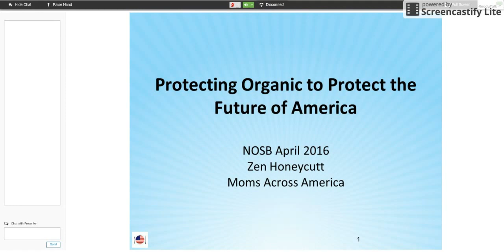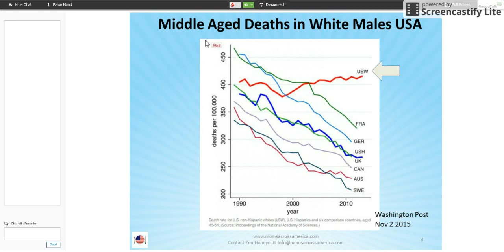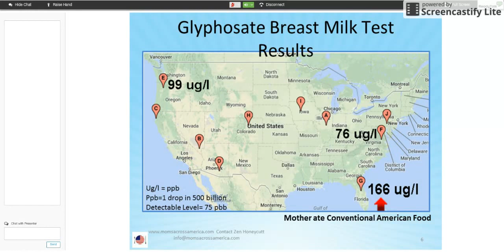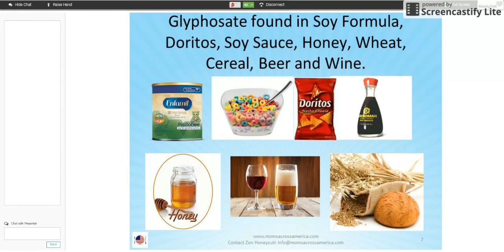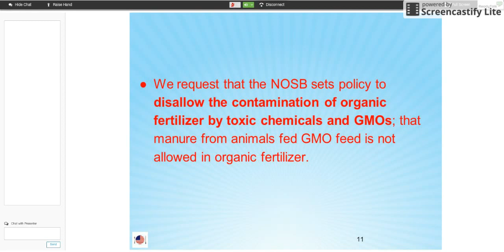NOSB: Natl. Organic Standard Board Comment by Moms Across America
Zen Honeycutt Exec. Director of Moms Across America comments on the importance of maintaining the integrity of organic, the widespread contamination of glyphosate, carrageenan and how we are asking the NOSB to go beyond their current duties and take legal action.